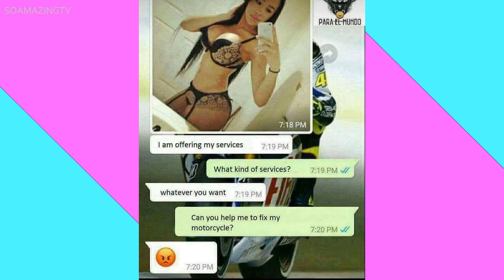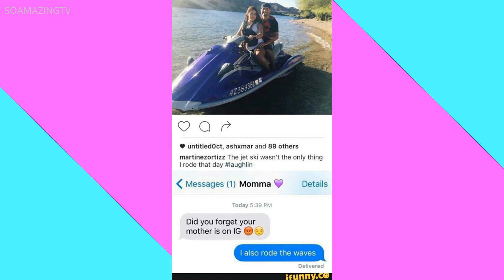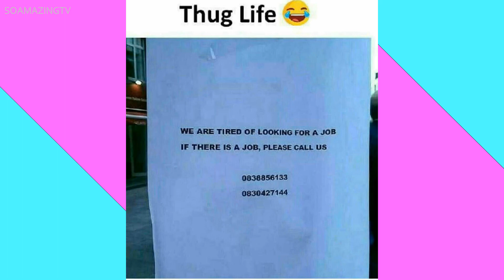THROWBACK FUNNIEST MEMES 2018 PART 1.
Simply the best 2018 memes compilation.

❌❌❌  If you are the owner of one of this videos or music and you don't want it appear in this channel, PLEASE notify me via private message or email. ❌❌❌